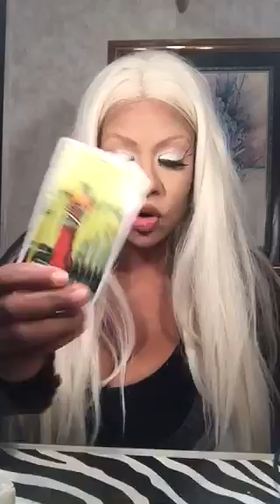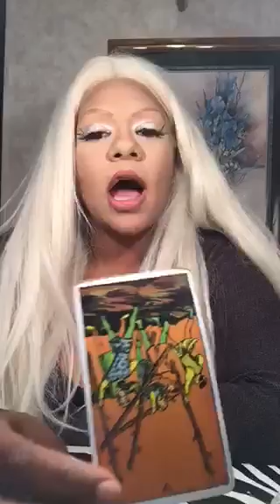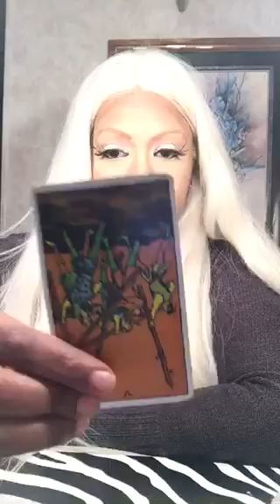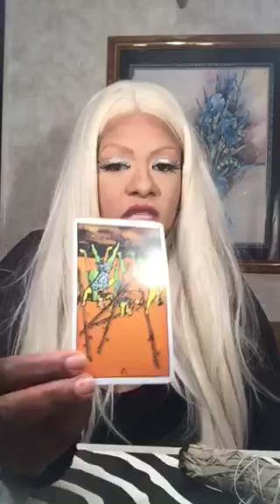Pisces tarot week of august 7th 2017